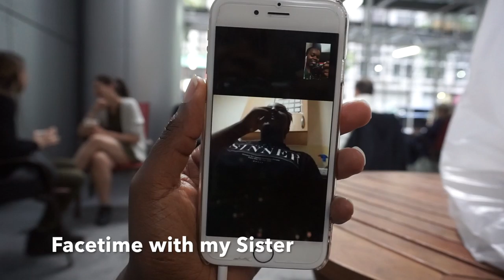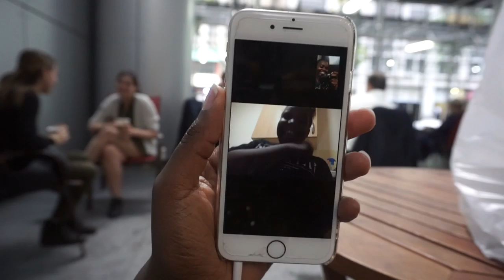ASOS RIDLEY JEANS are TRUTH! - Vlogtober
This month I am vlogging & uploading everyday as part of vlogtober series.

▽ Previous videos ▽

Hey Friends, I am Maureen, Originally from London but moved to New York in 2015 to be with my husband Matt, after years of a long distance relationship. Join me on my new journey in an NEW country.